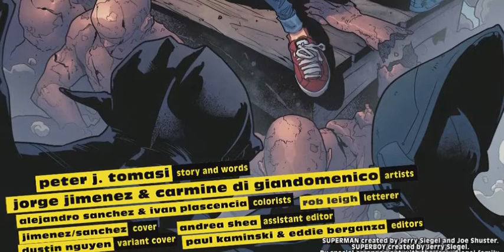Super Sons #9 [Rebirth Series] Explained